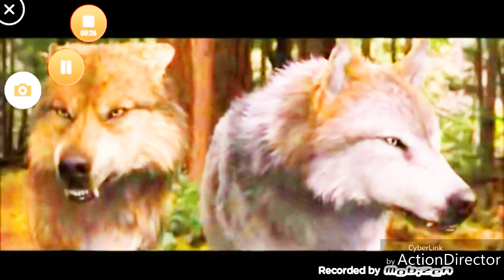Infinity Wolves Trailer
This is a new wolf serie im doing but its not schliech and this is based on twilight wolves